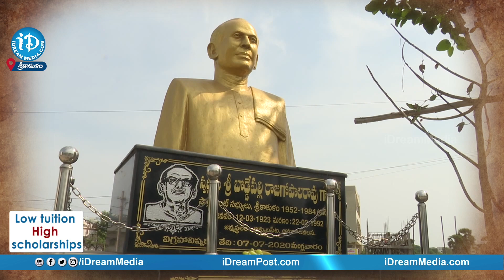మారుతున్న శ్రీకాకుళం ముఖ చిత్రం.. ఆ కుటుంబంపై అంతటా చర్చ..! | Srikakulam | iDream Vijayawada